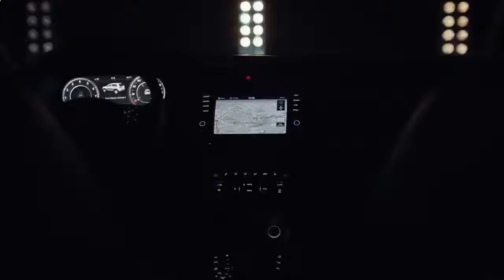Фольксваген тигуан - Немецкая жесть и качество...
Фольксваген тигуан - немецкая жесть. Дастиш Фантастиш !!! Как говорится немцы они и в кризис немцы. Скрупулёзность и педантичность а на выходе красавец.